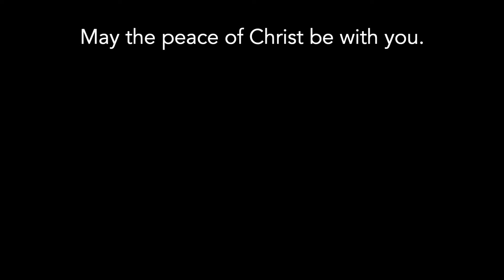Blessed to be a Blessing (November 18, 2018)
Sermon from our worship on November 18, 2018 -- Stewardship / Dedication Sunday.